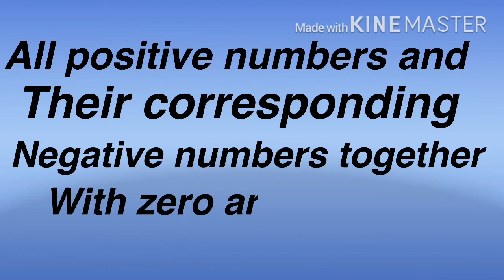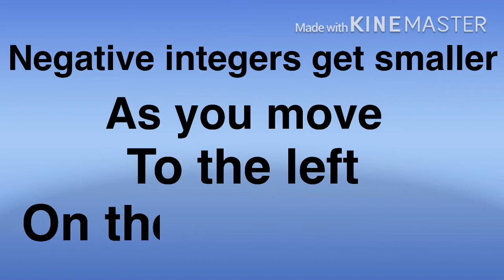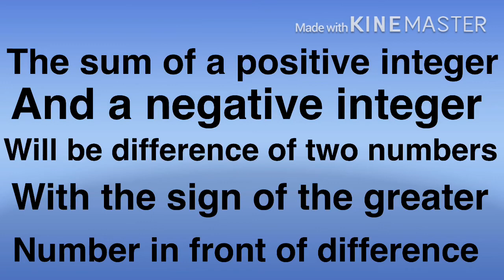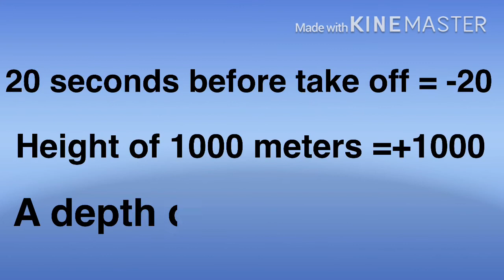Addition and Subtraction of Positive & Negative Integers /Amarjeet Kaur#knowledgeispower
My another channel on Mathematics
Mathematical Solutions 👇

amarjeetkaur677